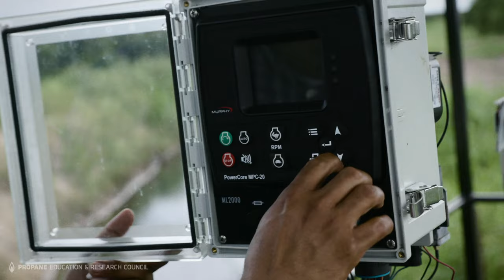Propane Agriculture Testimonial: Sustainable Power In Demanding Environments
Florida’s unique landscape, constantly changing weather, and crops including citrus trees and sugar cane make irrigation a challenge for the state’s producers. “In the areas that we farm, we get approximately 57 inches of rain a year, which is enough to grow any crop,” said Ed Leotti, COO of Tamiami Citrus. “Unfortunately we have a wet season and a dry season.” More and more Florida producers are turning to propane to power irrigation engines during those dry times — and anytime they need to move water — because of propane’s performance, reliability, fuel efficiency, and low emissions. U.S. Sugar uses propane to help move up to 8 million gallons of water a minute on or off of their 245,000 acres of sugar cane. “U.S. Sugar has such a large footprint on South Florida,” said Gary Gray, Project Engineer at U.S. Sugar. “It’s very important we take of the environment, and the environment takes care of us.” Extremely efficient and reliable, propane is helping U.S. Sugar, Tamiami Citrus, and other Florida producers get the job done responsibly.

Producers interested in propane-powered equipment may be eligible for incentives to make the switch even easier.

ABOUT PERC: The only energy council of its kind, PERC leads safety and training efforts among propane retailers and consumers and drives technology development to expand adoption of propane as a clean, domestic, and affordable energy source.